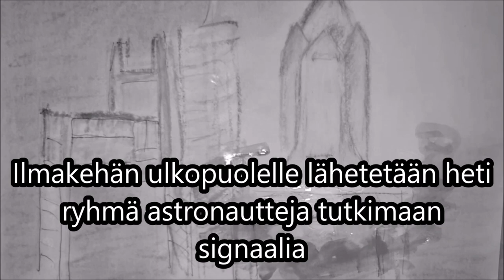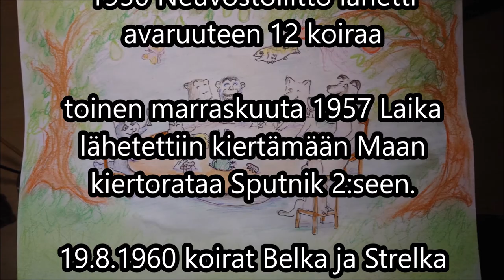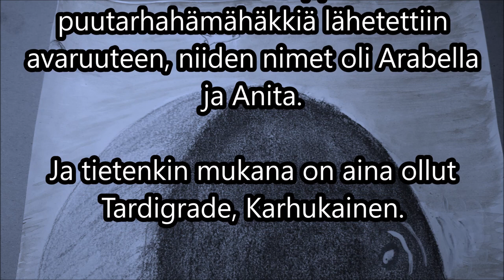Kuun takana on jotain 10022023 Holopainen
Sounds are from bass that is played with violin bow.